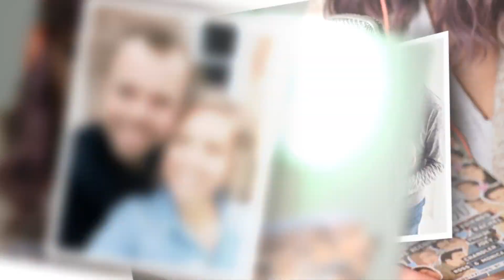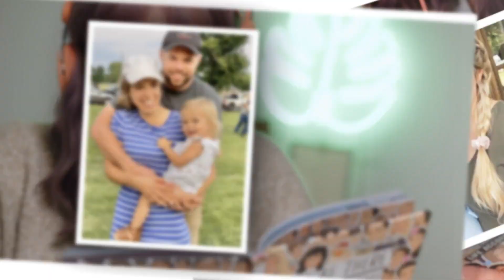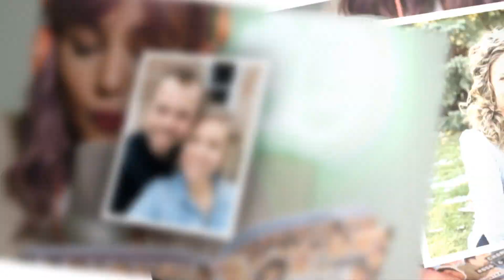John David and Abbie Duggar Welcome Baby #2, Are "So Thankful to God"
The Duggar family isn't done counting.

On Saturday, John David Duggar and wife Abbie Duggar announced that they had recently welcomed their second child, writing the following message at the time on Instagram:

"We are now a family of 4.

"We welcomed little Charlie into the world last month and have been soaking up newborn snuggles ever since! We are so thankful to God for this precious gift!"

As you can see above, the former reality stars even included a photo of the newborn along with this """